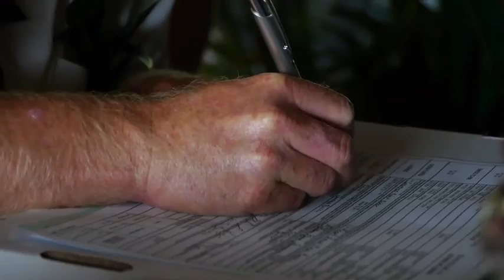LAWRENCE + NICOLE :: Highlights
The wedding of Lawrence & Nicole. The wedding took place in Kailua Kona on the Big Island of Hawaii on 10.22.11.

Filmed and Edited by Paul Csige
Lumix GH2
14-140mm
Manfrotto Monopod